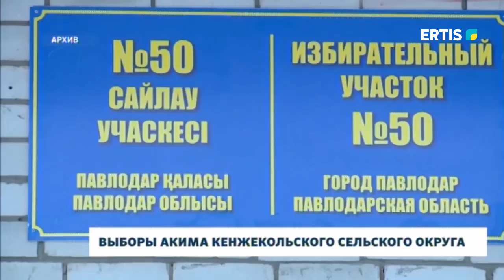Итоги регистрации кандидатов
В Павлодаре подвели итоги регистрации кандидатов в акимы городов районного значения, сел, поселков и сельских округов. Руководство территориальной избирательной комиссии озвучило количество самовыдвиженцев, партийных кандидатов и другие интересные цифры. Со статистикой предстоящих выборов ознакомился наш корреспондент.